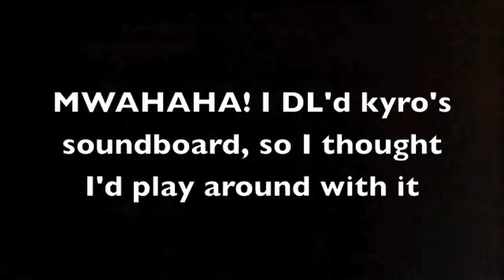PonyGaming: Messing with the Soundboard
I simply play around with kyrospawn's soundboard downloaded to mp3! I believe I can do some good stuff with this. I think I will only do these when I don't have enough time for commentaries. On that note, I can hopefully get a commentary after every season 2 episode, give my opinions on it, and so forth.